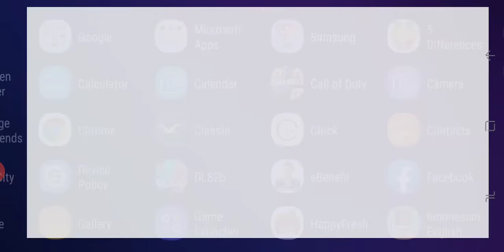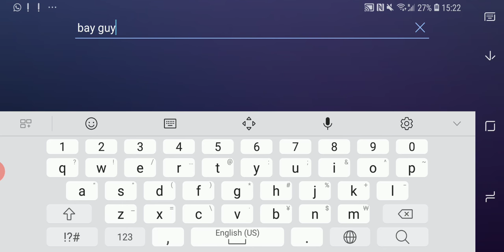MAIN CALL of DUTY